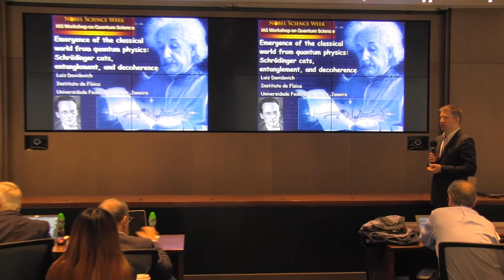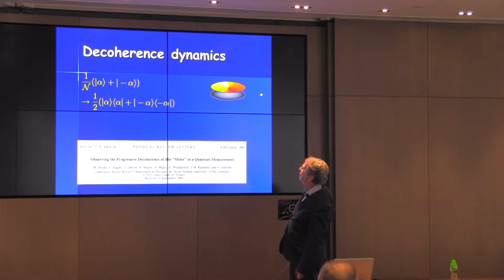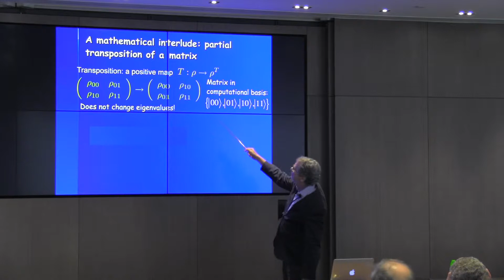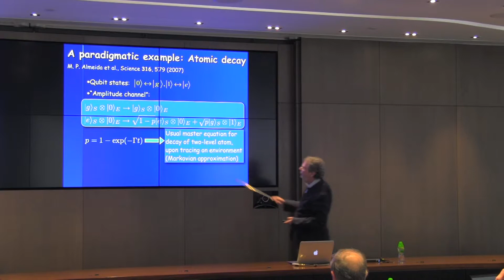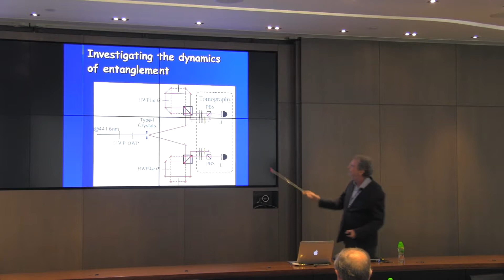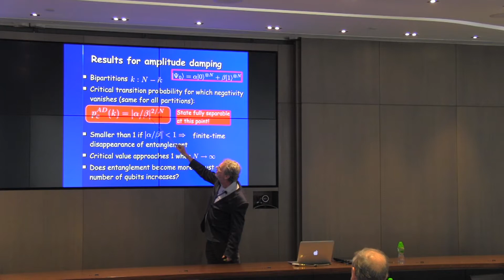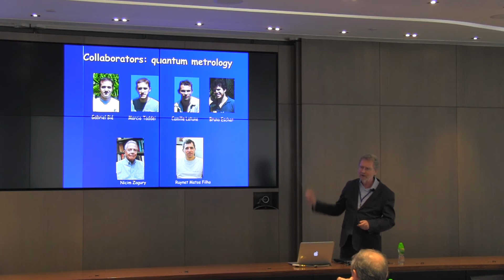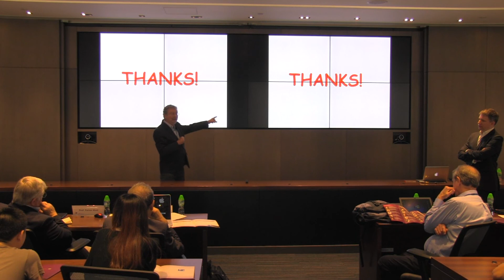20171109 - Emergence of the Classical World from Quantum Physics...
IAS Workshop on Quantum Science

Title:  Emergence of the Classical World from Quantum Physics: Schrödinger Cats, Entanglement, and Decoherence
Speaker:  Professor Luiz Davidovich

Institute for Advanced Study, City University of Hong Kong